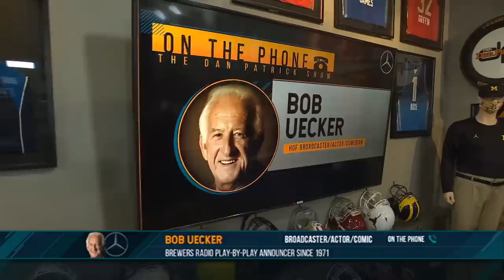Bob Uecker on the Dan Patrick Show (Full Interview) 06/26/20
Milwaukee Brewers broadcaster